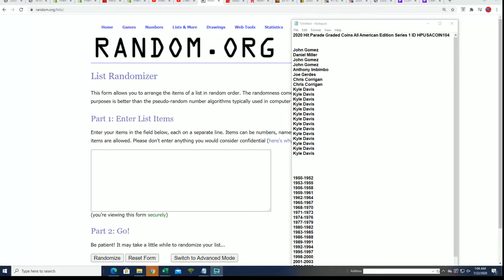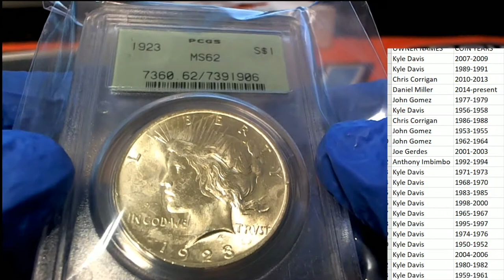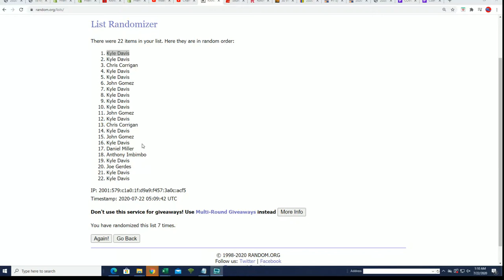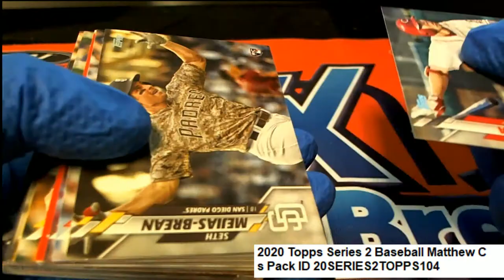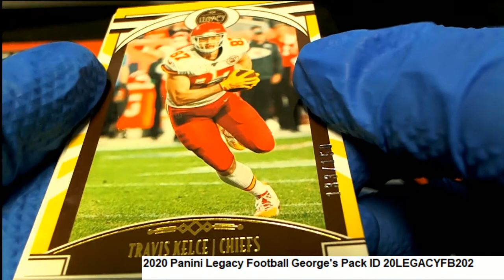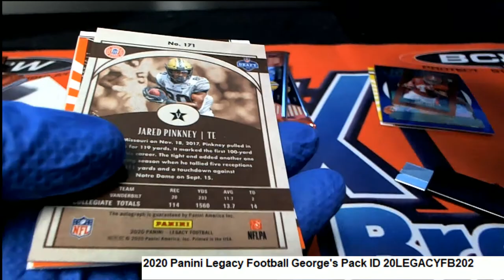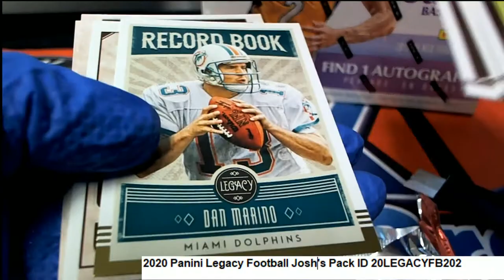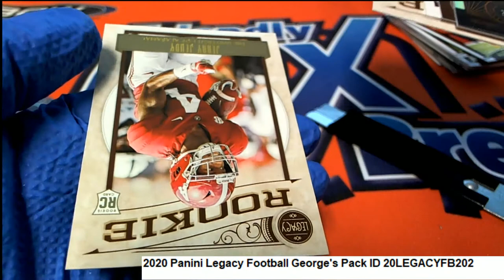2020 HIT PARADE GRADED COINS ALL AMERICAN EDITION SERIES 1 ID HPUSACOIN104